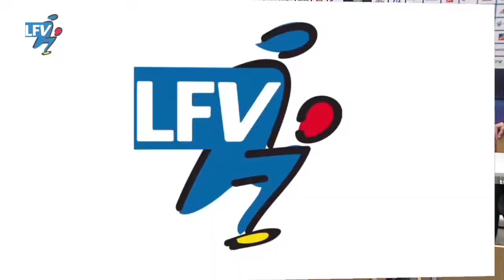Liechtenstein - Lettland: Medienkonferenz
Nach dem Abschlusstraining: Medienkonferenz mit Nationaltrainer Rene Pauritsch und den Spielern Mario Frick und Martin Stocklasa.